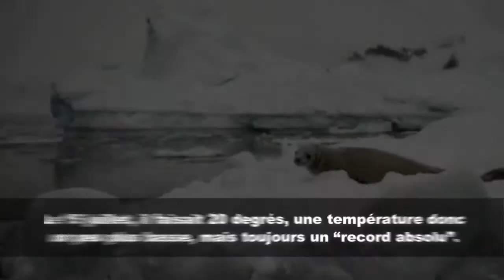Un record de chaleur près du Pôle Nord